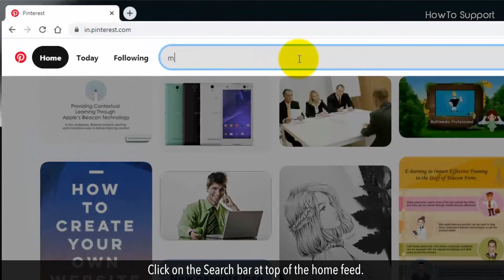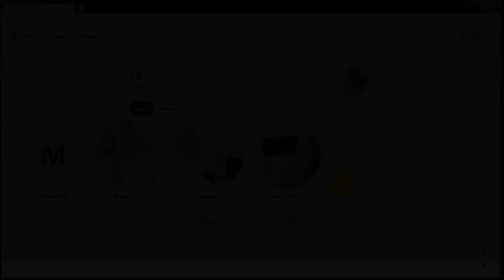How To Find Someone on Pinterest :Tutorial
Do you want to increase your friend list on Pinterest? Finding people with the same interests is very easy on Pinterest. Let's see how we can find someone on Pinterest.

1. After login on Pinterest.
2. Click on the Search bar at top of the home feed.
3. Type a person name which you want to add in your friend list.
4. From the All pins dropdown list, select People.
5. This will show a list of available people on Pinterest.
6. Click on a person's name, and this will open their profile.
7. Now, click on the follow button.
8. This will that particular person in your following list.
9. See, this is very easy to find and add someone on Pinterest